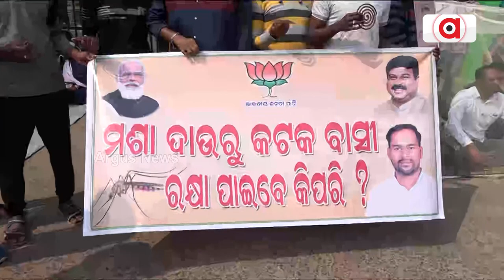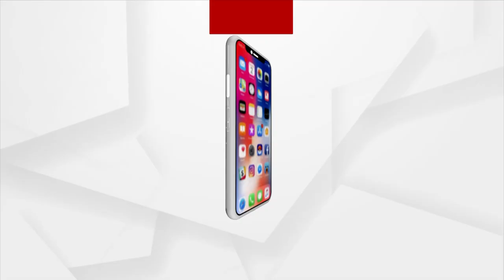BJP Corporator Unique Protest Against CMC’s Failure in Tackling Mosquito Menace